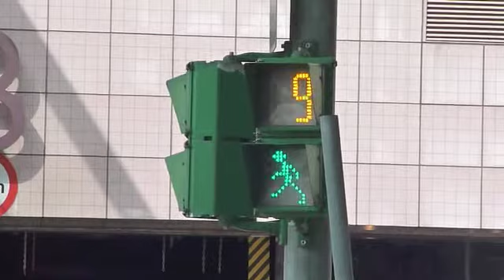Traffic Light in Taipei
I love the green guy running at the end.